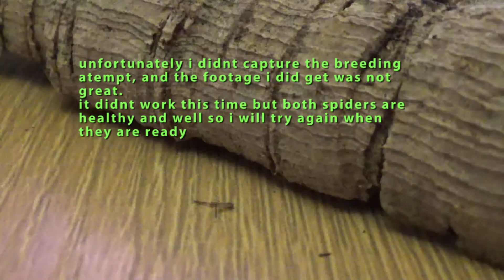rehome my Regal Jumping spider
rehoming my phidippus regius and a try at breeding. no luck this time tho.
I got some really nice close up shots